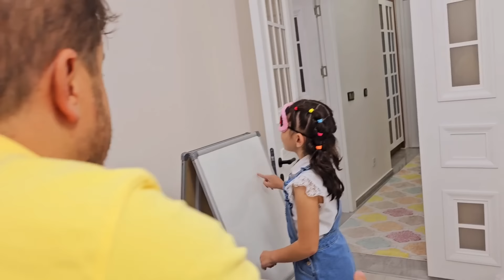EYVAH ELİF VE BABASI UYURGEZER OLDU ! BAKIN NELER YAPTILAR بابا جاب لي بالون - جنى مقداد | طيور بيبي